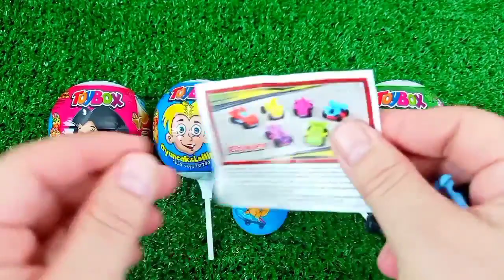ASMR RAINBOW 막대사탕과 과자! 맛있는 무지개 막대사탕ASMR Mukbang 두찜 신메뉴 스팸부대찜닭 먹방 떡볶이 튀김 치즈볼 | HIU